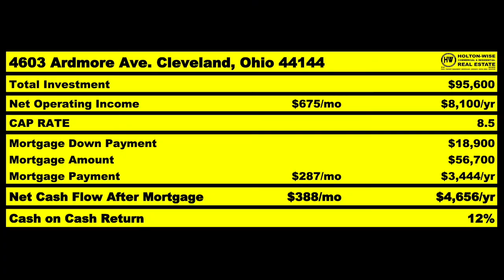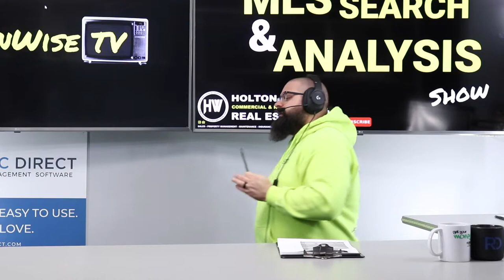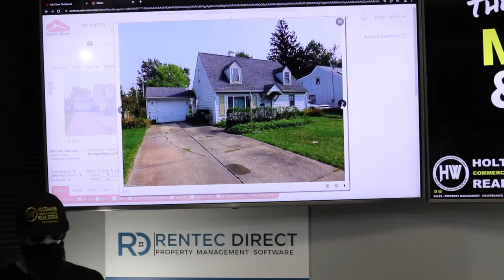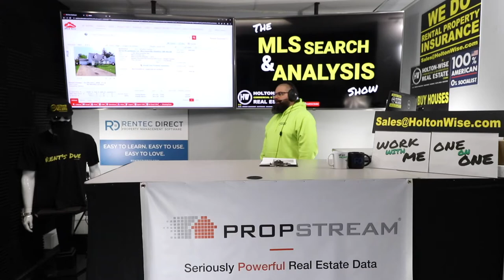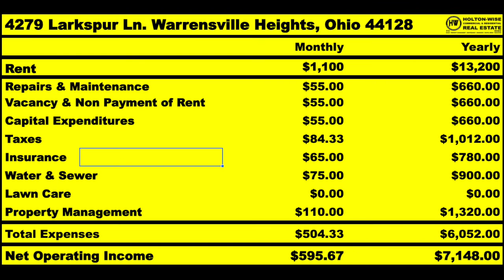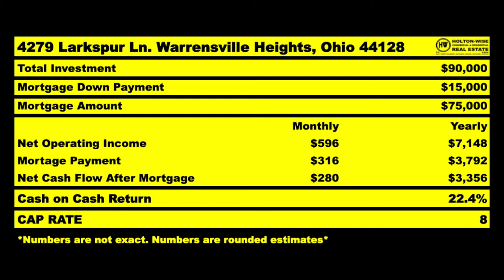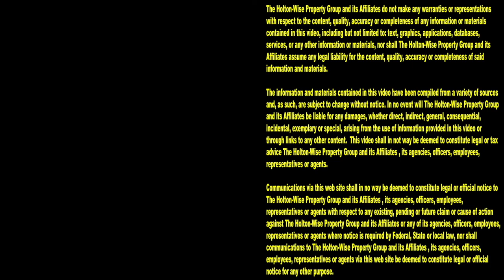Doing a $55k BRRRR Deal with Mark from Minneapolis | MLS Search & Analysis 1,749 - 4279 Larkspur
During the 1,749th episode of The MLS Search & Analysis Show, BRRRR strategy expert James Wise is working with Mark from Minneapolis, Minnesota to put together a cheap out of state BRRRR deal in Ohio.

📺 HELPFUL RESOURCES
Holton-Wise FAQ